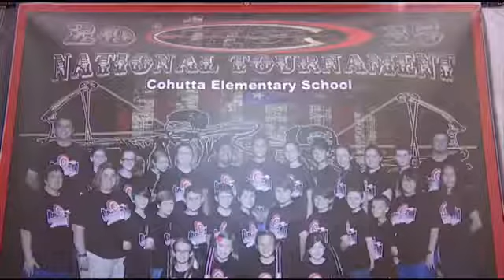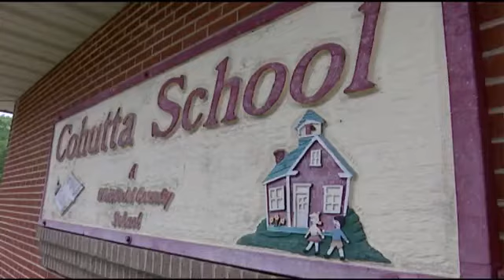Cohutta Elementary Archery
When you think about elementary schools, you probably don't think about bows and arrows. But Cohutta Elementary in Georgia has its own award winning archery team. WDEF News 12's Chief Photographer David Moore introduces us to them in this week's edition of  What's Right With Our Schools.